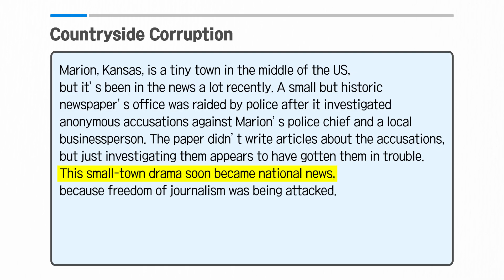[Vol.52_Unit 04] Countryside Corruption (Preview)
News & Story (Advanced) Unit 04. Countryside Corruption